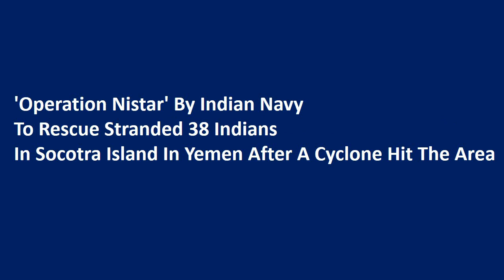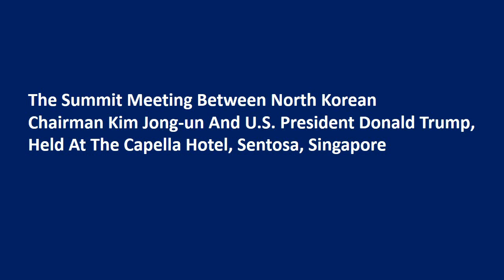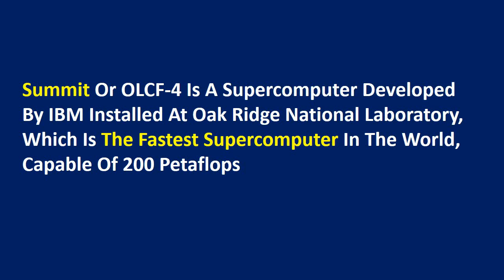Current Affairs|June 2018|Kerala PSC, SSC, Railway exams etc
2018 ജൂൺ മാസത്തെ കറന്റ് അഫേഴ്‌സാണ് ഈ വീഡിയോയിൽ ഉൾക്കൊള്ളിച്ചിട്ടുള്ളത്.